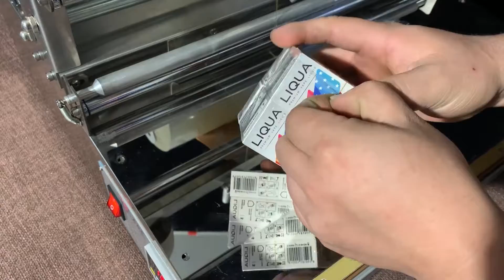cellophane wrapping machine.cellophane packaging machine to pack 6 boxes together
Hello,